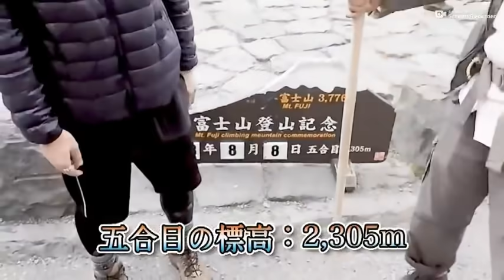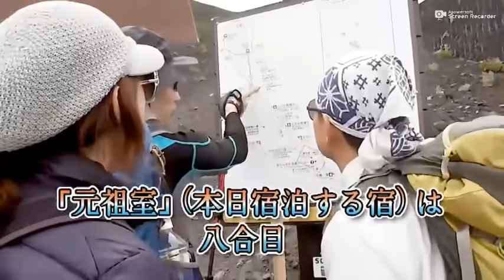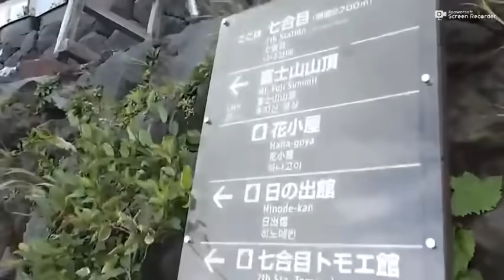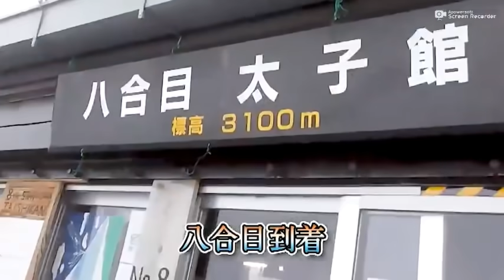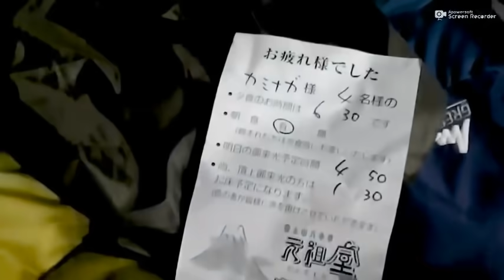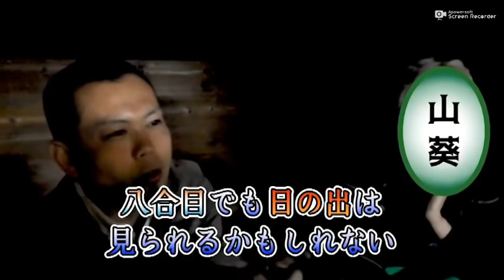Wagakki Band 和楽器バンド 登山部 Vol.02 亜沙さん&大さん